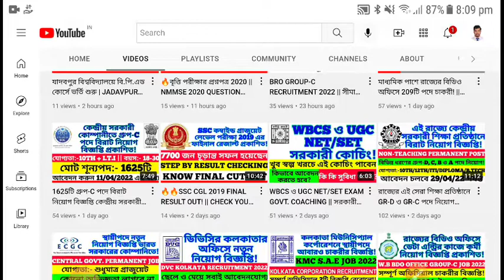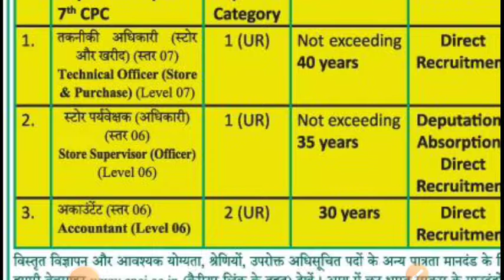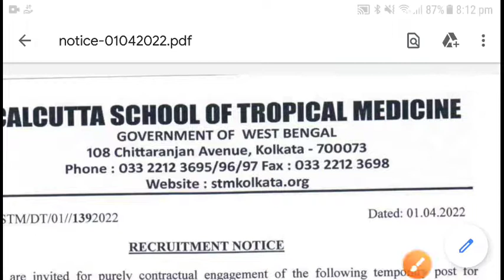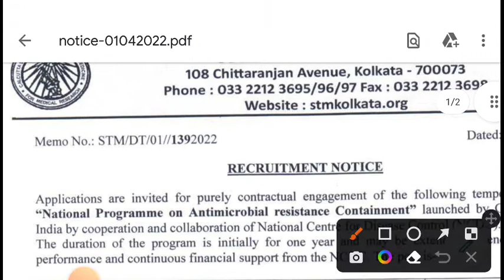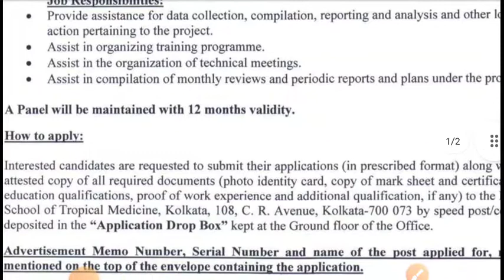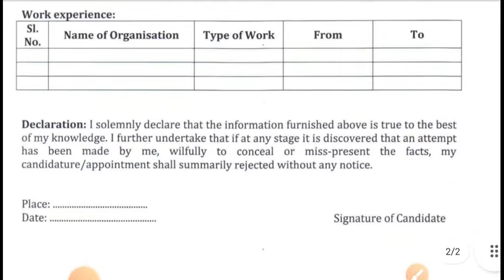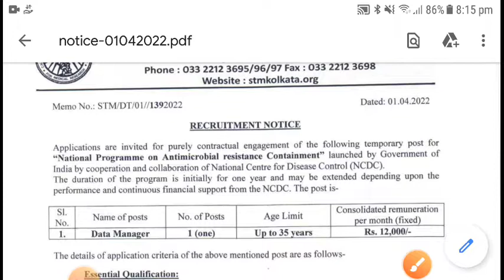কলকাতার কেন্দ্রীয় ও রাজ্য সরকারী হসপিটালে গ্রুপ-C পদে দুটি চাকরীর বিজ্ঞপ্তি! || KOLKATA HOSPITAL JOB